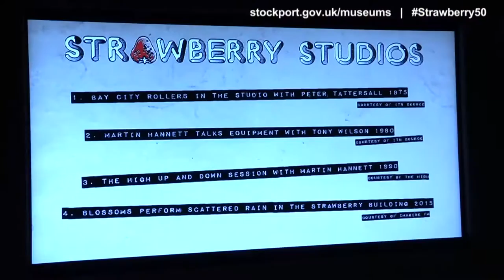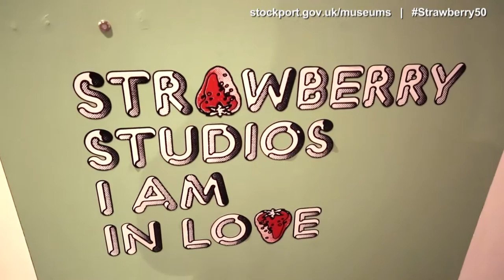Strawberry Studios: I Am In Love - Stockport LIVE #3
From 27th January 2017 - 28th January 2018, the Strawberry Studios: I Am In Love exhibition will be open at Stockport Story museum in the Market Place. We had a look around, and talked to the man behind it all, Dr Peter Wadsworth, and Cllr Kate Butler about what makes it worth a visit!

create content for a huge variety of businesses all over the UK. From business profile films through to corporate video production, promotional films, training materials, educational films, social media content, website content, advertorial content and event and conference films from parties and charity galas through to annual conferences and business presentations. whatever your filming needs then get in touch, we would be delighted to help.
We film all over the UK for almost any business.

In addition to video content, we also offer social media management and support and Google 360° tours which can be combined with your video project to make sure your business stands out in the crowded video marketplace.